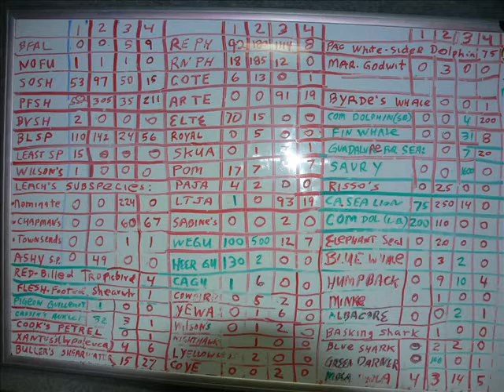SEARCHER - Labor Day Week 2010 - Pelagic Seabirding Cruise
Searcher's Labor Day week expedition through the Channel Islands and deep waters beyond the Continental Shelf began with a Black Storm-Petrel in San Diego Harbor, 2 Black Oystercatchers at Ballast Point, 15 Least and a Wilson's Storm-Petrel at the Nine Mile Bank, a Flesh-footed Shearwater at the Bell Bank 130+ n. miles offshore,  27 Buller's Shearwaters, 113 Long-tailed Jaegers, 5 South Polar Skua, a Cook's Petrel (or two), 4 Red-billed Tropicbirds between the Bell Bank and the Dumping Grounds, 49 Ashy and 350 (3 subspecies) of Leach's Storm-Petrels and 14 Black-footed Albatrosses

Marine Mammals and fish highlights: 30+ Guadalupe Fur Seals and 78 Whales including Baird's Beaked, Bryde's, Minke, Fin, Blue, Humpbacks.   Also:  25 Risso's, 20 Elephant Seals, Basking & Blue Sharks, Mola, Swordfish, Albacore, thousands of Saury, hundreds of Green Darners, a small  army of Common Dolphin and 75 Pacific White-sided.

Special thanks to leaders (1) Todd McGrath, who threaded us through the canyons, seamounts and ridges of the California bight while finding and identifying birds at astounding distances;  (2) Mike Fritz from east coast birding fame (6-time team winner of the World Series of Birding) who never sat down, and (3) Dave Povey who spent 5 days attracting all manner of seabirds to SEARCHER with his concoctions of popcorn, fish-oil, fish-guts and beef-fat.

Thank-you, too, to Art Taylor and Celia Condit, SEARCHER'S owners, who took a chance on "those crazy seabird lovers" in 2003 and block time every year from their natural history tours for a birding expedition enabling us to wander and ramble the California bight in search of seabirds (with frequent and joyous stops to witness the awesome spectacles of marine mammals).